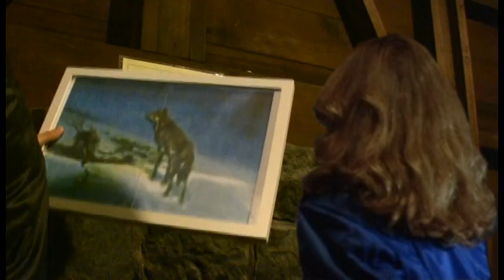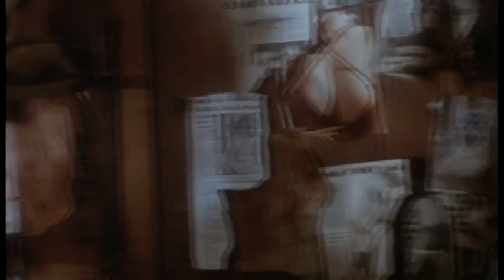THE HOWLING (1981) - Return to Eddie Quist's cabin (filming location video)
I went visiting the filming locations of the The Howling, a 1981 horror film directed by Joe Dante. Based on the novel of the same name by Gary Brandner, the screenplay is written by John Sayles and Terence H. Winkless. The original music score is composed by Pino Donaggio.

Plot : After assisting the police in capturing "Eddie Quist"(Robert Picardo)., a serial killer who had been preying on the homeless, news anchor Karen White (Dee Wallace-Stone) needs a rest and at her psychiatrist's suggestion heads to The Colony, his own clinic. Her role in capturing Eddie had been quite traumatic and Karen can't picture his face. Once at the clinic however, strange events lead her to believe that her life is in danger. What she does not realize is that the clinic is located near a den of werewolves.

The Howling was also notable for its special effects, which were considered to be extremely convincing at the time. The transformation scenes were created by Rob Bottin, who had also worked with Dante on Piranha. Rick Baker was the original effects artist for the film, but left the production to work on the John Landis film An American Werewolf in London, handing over the effects work to Rob Bottin. Bottin's most celebrated effect was the on-screen transformation of Eddie Quist, which involved air bladders under latex facial applications to give the illusion of transformation.

The movie was mainly shot in Mendocino, CA.

tags:The Howling 1981 Joe Dante Dee Wallace Robert Piccardo Werewolf transformation wolf man lycan lycanthrope american werewolf london howling howl change growl teeth fur claws John Landis scary horror movie